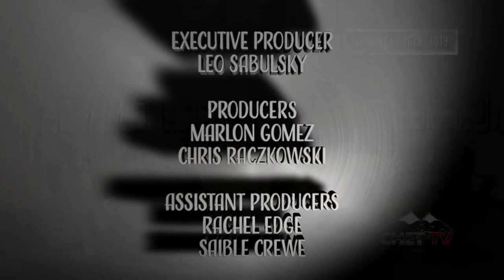DIstrict of Chetwynd Council Meeting: Sept 16, '19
The DIstrict of Chetwynd Council Meeting for Sept 16, 2019.